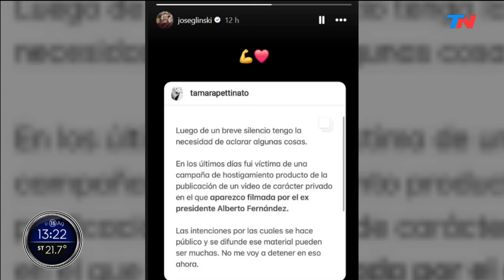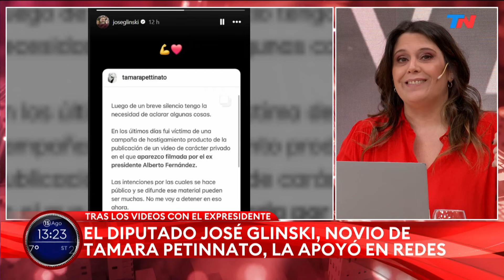El diputado José Glinsky apoyó en las redes a su novia Tamara Pettinato luego del escándalo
El diputado José Glinsky, actual pareja de Tamara Pettinato mostró su apoyo a la periodista luego de que se conociera el escandaloso video en la Casa Rosada durante el encierro por la pandemia.